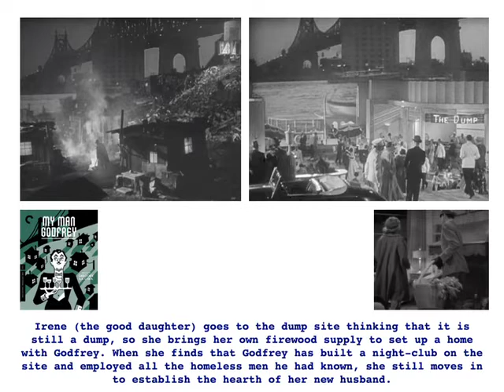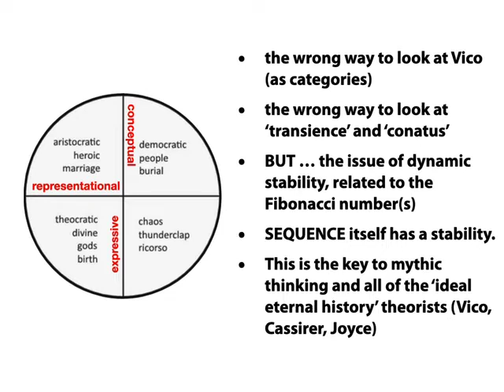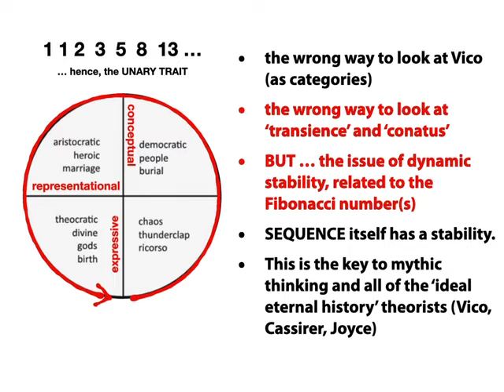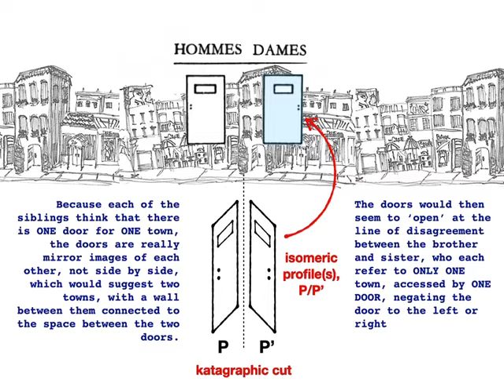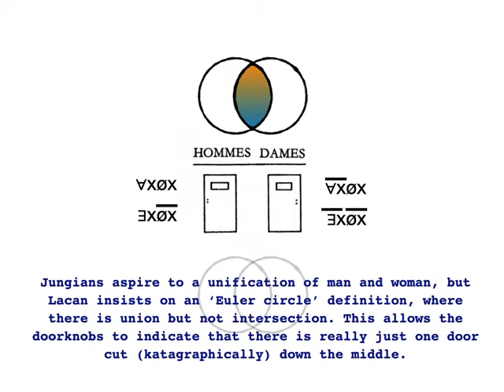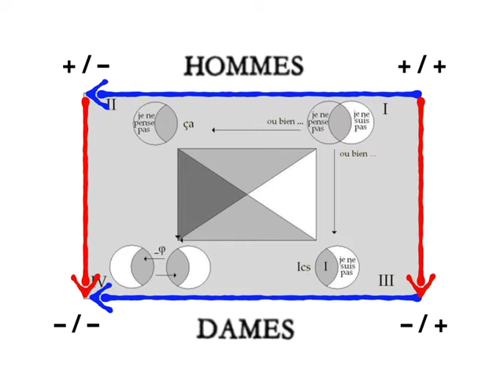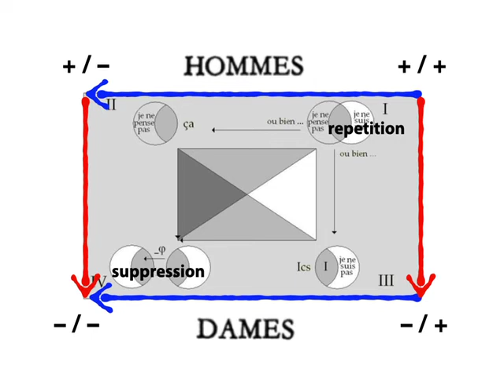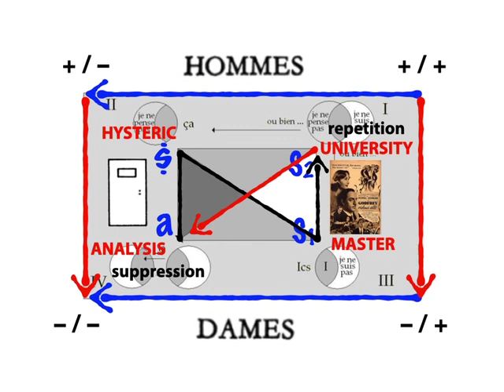Prometheus: Another Way to Count the Unary Trait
In Session 18 of Lacan's Seminar XIV (The Logic of Phantasy), focus is on the unary trait and its involvement in the (geometric/mathematical) definition of the objet petit a (little other) and Big Other, A. In the more general project of seeing 'Psyche extended' (Freud) as an ethnographical matter, the question becomes 'extended INTO what?' and 'with what KIND of cut? This video looks at the story of Prometheus, which is about the strict sequencing rules applied to divination in ancient cultures, also applies to this modern film, My Man Godfrey (1936), where fire figures in the first and last scenes. I add Vico to Lacan to get a theory of sexual difference that is based on the unary trait, as a 1 that is both itself and not itself (‘audioactive’). The key to connecting the unary trait to theories of sexuation and discourse depend on the device of the 'fundamental polygon'  to isolate the plus-minus conditions of the sexuation matheme, converting it into a kind of Rosetta Stone. In the resulting alignment of Lacan's several quadration schemas, it seems possible to see Psyche extending itself with a distinguishing action that conditions, simultaneously, the material being distinguished. The historical name for such a cut ('katagraphic'), and the name for the line of division that connects viewer and viewed ('cathetic/cathesis'), suggests further steps to talk about transitional SPANS (cf. Freud's essay on 'Transience') and the (Vichian) approach to the problem of conatus, as both stillness and motion.